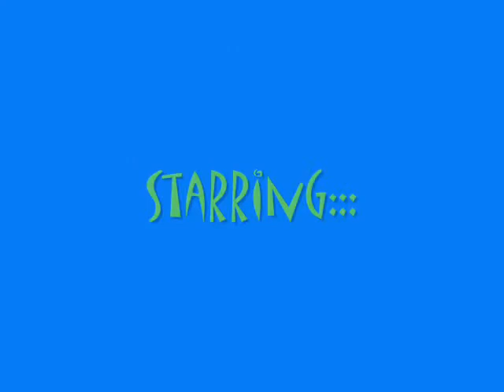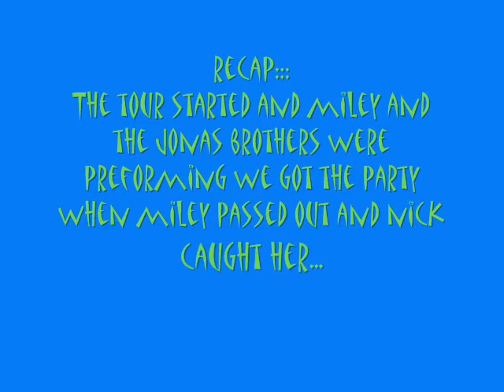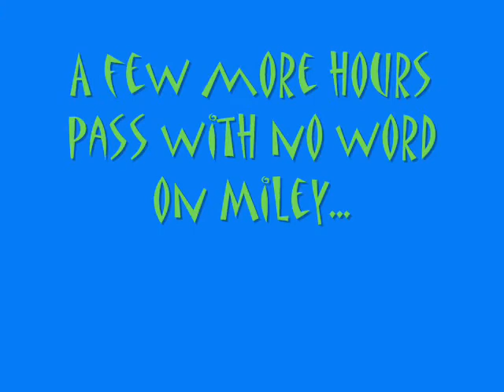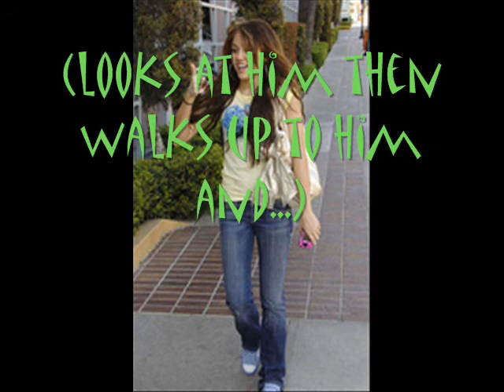7 Things (a Niley Story) Epi 2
Comment over 20 4 the next!

xoxo asheyy